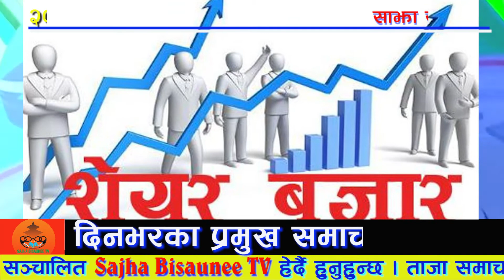साझा समाचार 🔴 ।। Sajha Samachar ।। २०७९/०५/२९ ।।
साझा समाचार 🔴 ।। Sajha Samachar ।। २०७९/०५/२९ ।। साझा खबर ।। Sajha Khabar ।। Todays Nepali News ।।

ठेगाना : वीरेन्द्रनगर-६, सुर्खेत । कर्णाली प्रदेश । नेपाल
फोन : ०८३-५२०९८८